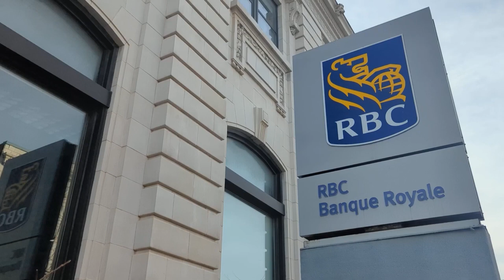PRONONCIATION QUÉBÉCOISE DE "À LA BANQUE" - Intermediate Quebec French with Subtitles | Frenchpresso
Il faut connaître cette contraction familière, pour comprendre les Québécois quand ils parlent vite! J'ai déjà parlé du "E" qui disparaît :

 Mais quand on parle vite, le "L" aussi peut disparaître!

- à la banque
- à 'a banque
- à' banque

Ça donne les petites phrases suivantes :

- à' banque = à la banque
- ch't'à' banque = je suis à la banque (2 syllabes au lieu de 5!)

J'ai déjà parlé de la prononciation familière de "je suis" dans ces vidéos :

En terminant, vous allez peut-être remarquer que je prononce "je vas" au lieu de "je vais". C'est aussi une prononciation québécoise familière.